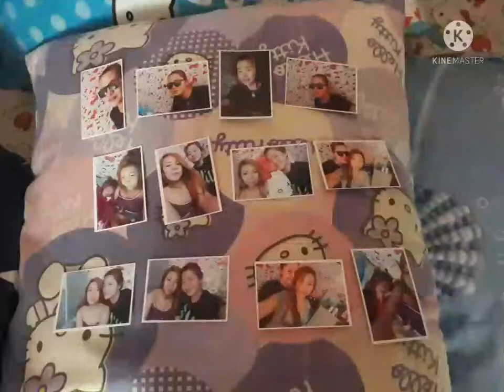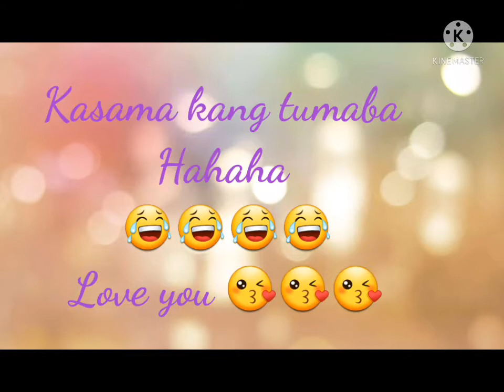Kasama kang tumaba haha Random pictures